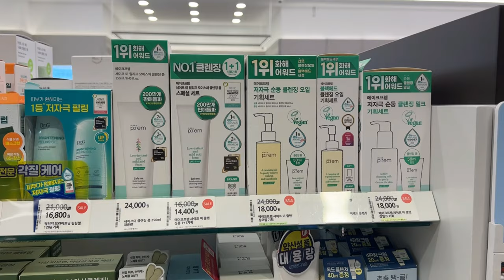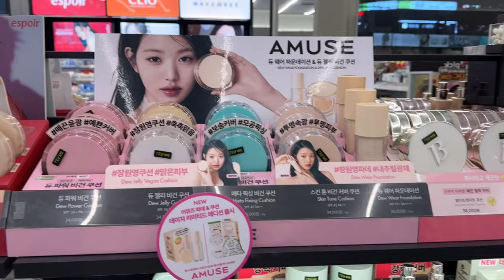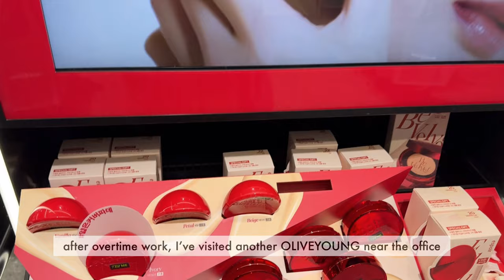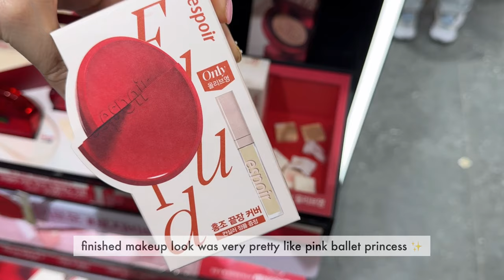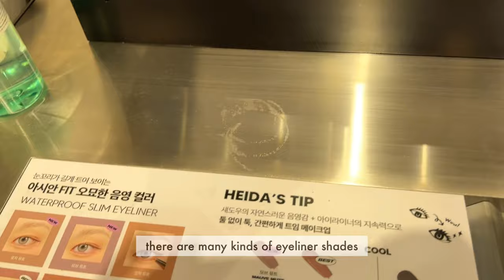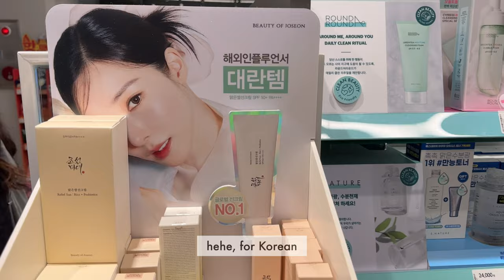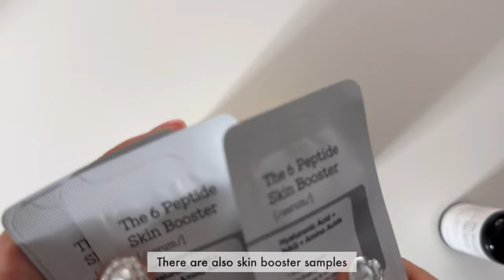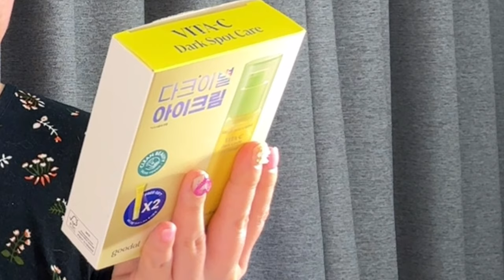Shopping in Korea vlog Oliveyoung Makeup / Skincare haul🧖🏼‍♀️with Fall / Winter Newness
Hi, I'm Dewy :) It’s been a while to upload the video. I took this video in Nov so mostly you can check the 23 Nov OLIVEYOUNG Store theme and newness.
And this time I also try to take the video and review for skincare products!

I hope youguys enjoy my video :P